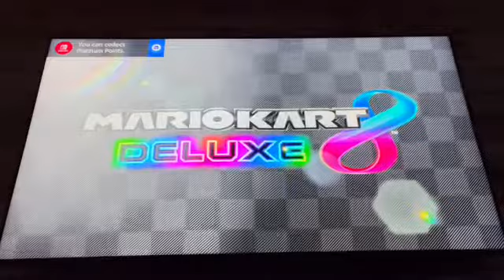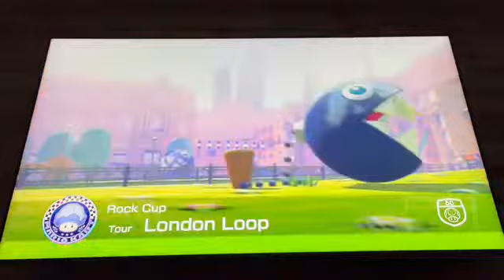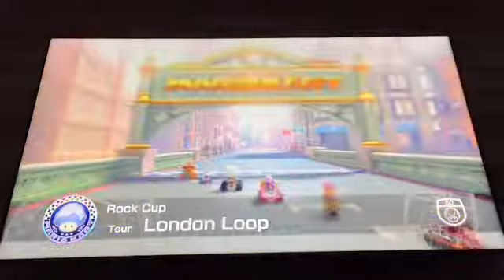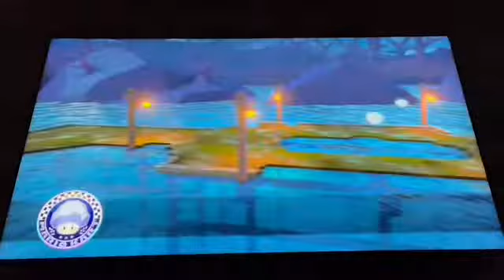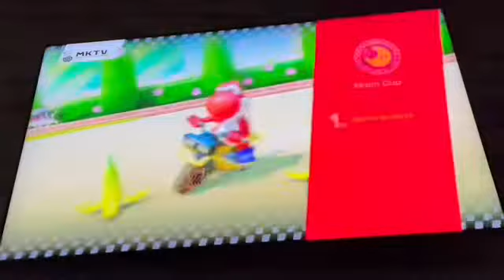Mario Kart 8 Deluxe Season 2 episode 3: DLC part three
This is where the new DLC maps were in. So the next ones won’t be until probably another four maps. The next episode will be out by then. The last episode will be the last two DLC maps. If there’s another 12 new maps. Season 3 will start. (Season 2 is the current DLC)